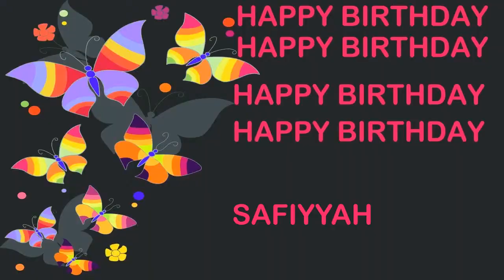Safiyyah Birthday Postcards & Postales - Happy Birthday